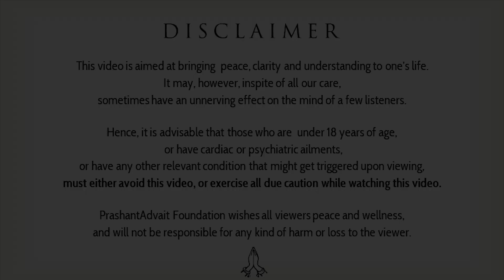The myth of 'Consecrated spaces' || Acharya Prashant, with SPA Delhi (2023)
Video Information: 22.02.23, SPA College (Online), Greater Noida

The myth of 'Consecrated spaces'

Context:
~ What is a consecrated space?
~ What is the meaning of consecrated spaces?
~ How Consecrated Spaces Can Ignite Your Energies?
~ The Importance of Consecrated Spaces
~ What does consecrated space mean?